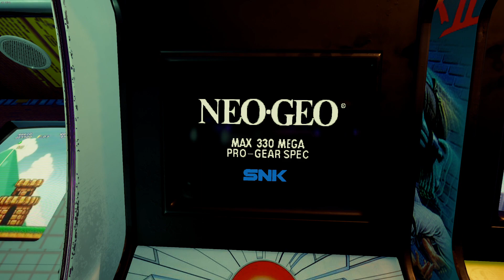🕹👾 SAMURAI SHODOWN II (GENJURO) 1cc COMENTADO Los mejores Arcades 🕹👾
Después de la recepción entusiasta extremadamente entusiasta del primer juego Samurai Shodown, SNK reconstruyó la secuela desde cero, incluyendo casi todo el elenco de su predecesor, agregando varios personajes nuevos y refinando el juego en general con un control más receptivo, más movimientos ( particularmente el uso del medidor de POW como un medidor de movimiento súper especial; estos movimientos no solo causan daños severos a los oponentes sino que también rompen sus armas, obligándolos a luchar desarmados por un corto intervalo antes de que se emita un arma de reemplazo) y Número de huevos de Pascua.

Partida Jugada con WolfMame 0.239
INP Disponible